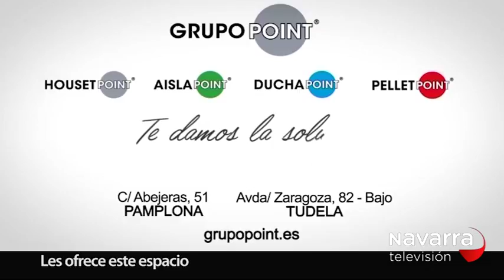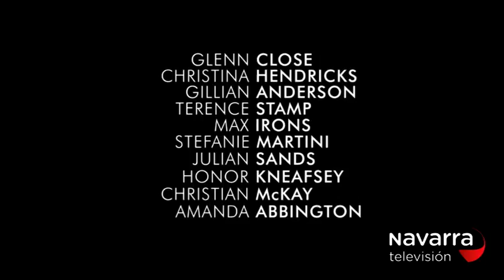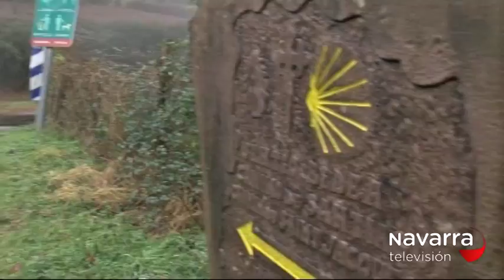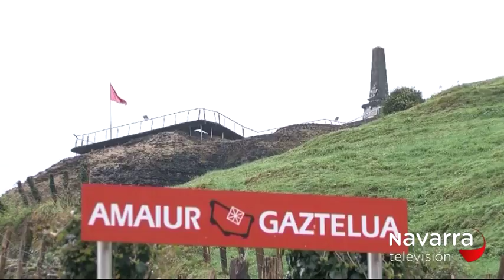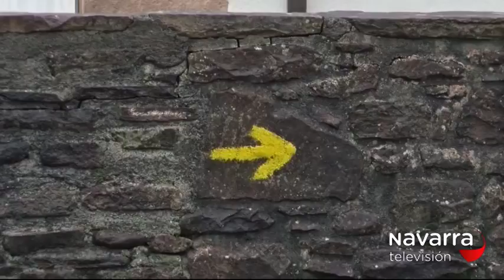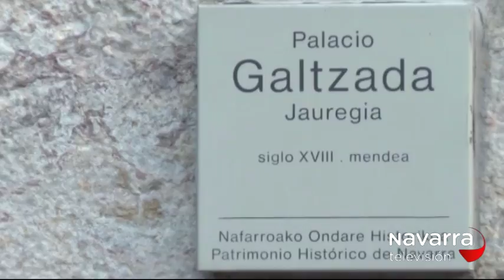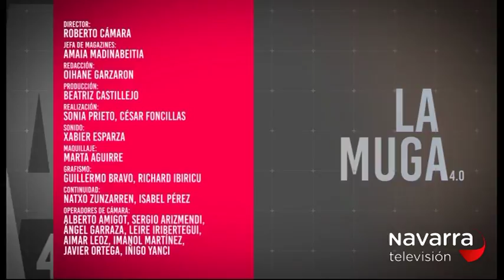LA MUGA 12/04/2018 PARTE 2